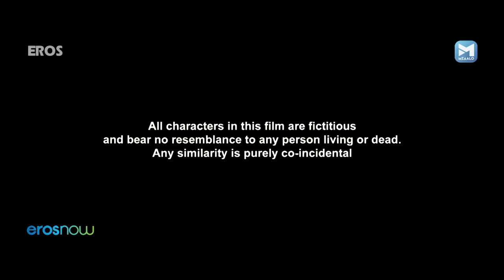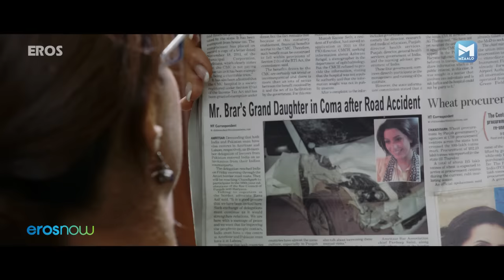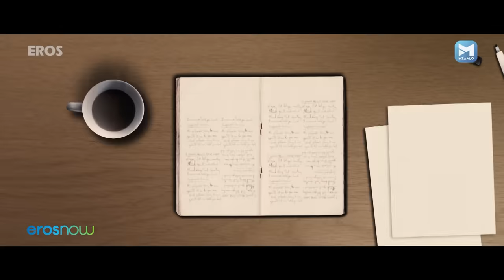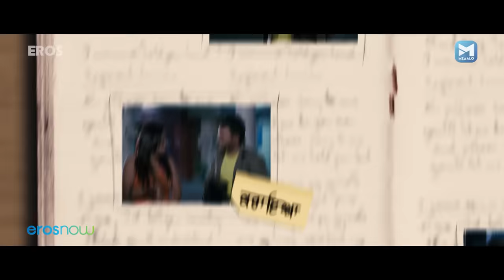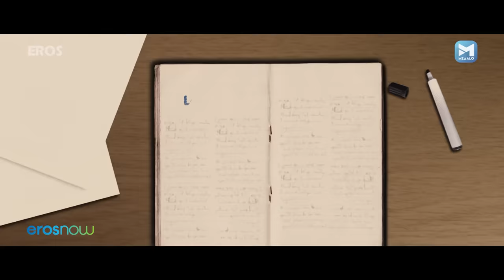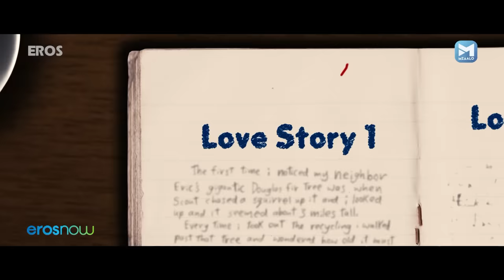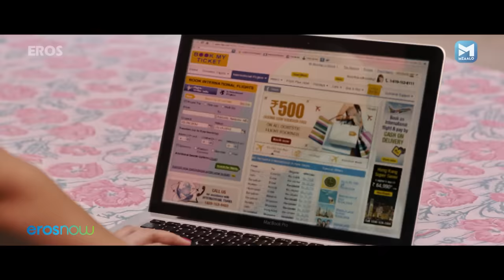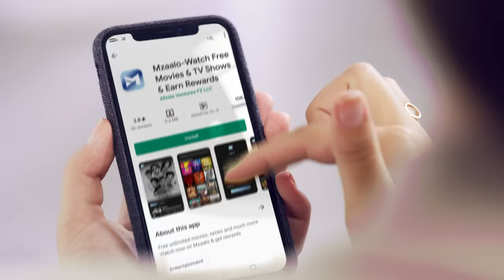Saadi Love Story (ਸਾਡੀ ਲਵ ਸਟੋਰੀ) | Diljit Dosanjh, Surveen Chawla & Amrinder Gill | Punjabi Movie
Saadi love story is a story that lives by its name. Preeti, who is a die-hard romantic waits for her prince charming, who would come someday and sweep her off the ground. But when two boys show up on their door claiming to be the ones that Preeti's sister Gurleen had chosen to spend her life with, Preeti and her family find themselves in a dilemma. They hear the love stories of both Rajveer, one an aspiring photographer and the other an aspiring singer. Preeti who lives in the world of romance wishes that the boys had narrated would both be true. The story is a roller coaster ride with family drama, comedy, and romance and also a puzzle to solve which is the real love story. Will Preeti find her prince charming or not

Movie - Saadi Love Story (2013)
Cast - Diljit Dosanjh, Surveen Chawla, Neetu Singh, Amrinder Gill
Director - Dheeraj Rattan

Watch some of the superhit, blockbuster Punjabi movies on Mzaalo’s premier Pollywood channel, Mzaalo Punjabi. If you love Punjabi movies, this is your ultimate destination.

So, what are you waiting for? Start watching!